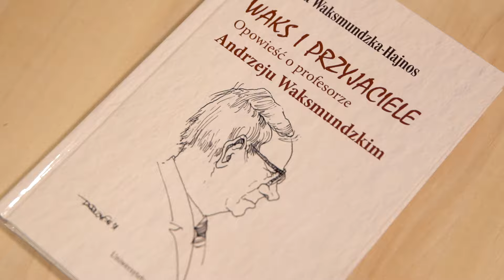„Waks i przyjaciele. Opowieść o profesorze Andrzeju Waksmundzkim”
W małej Sali Widowiskowej Chatki Żaka odbyło się spotkanie z prof. dr hab. Moniką Waksmundzką-Hajnos – absolwentką Wydziału Matematyki, Fizyki i Chemii UMCS, emerytowaną pracowniczką Wydziału Farmaceutycznego Uniwersytetu Medycznego w Lublinie i autorką książki poświęconej jej ojcu, profesorowi Andrzejowi Waksmundzkiemu. Spotkanie odbyło się 16 lutego br. w międzypokoleniowym gronie współpracowników naukowych profesora, jego byłych studentów i doktorantów, kolegów i przyjaciół z Wydziału Chemii UMCS, a także członków rodzin Waksmundzkich i Hajnosów, ich potomków i przyjaciół.